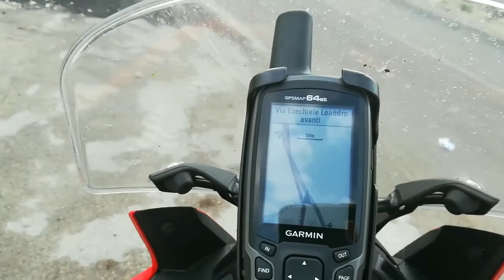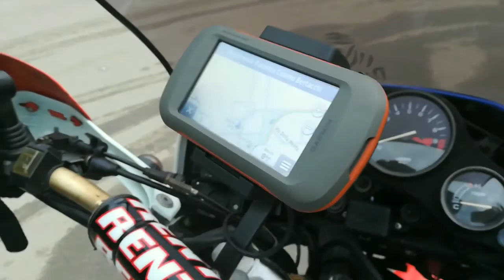Test & Recensione GARMIN GPS MAP 64 ST+RAM SUPPORTO MANUBRIO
Il GPS è uno strumento che, per chi fa escursioni o avventure  rimane lo strumento per non perdersi più sicuro.
In questo video testeremo il "famoso" Garmin GPS MAP 64st e il supporto da manubrio RAM-B-149Z-GA41.
In sella alle nostre Africa Twin fedelissime compagne di avventura!
Ringrazio Antonio
per la sua esperienza nella mappatura e nei viaggi. Parte fondamentale di Motocicletta Team